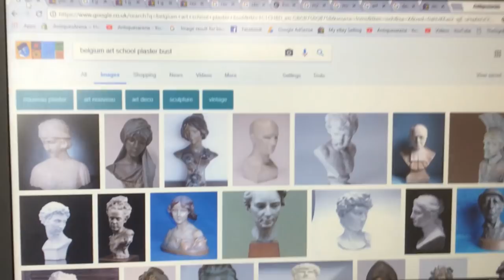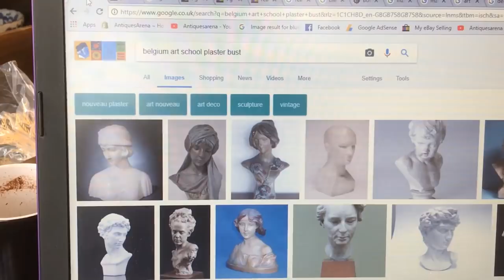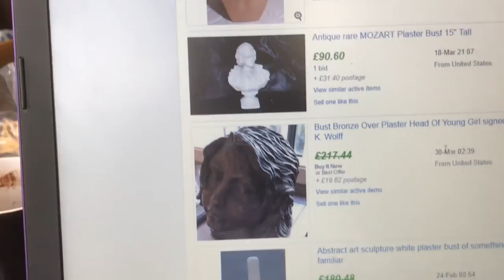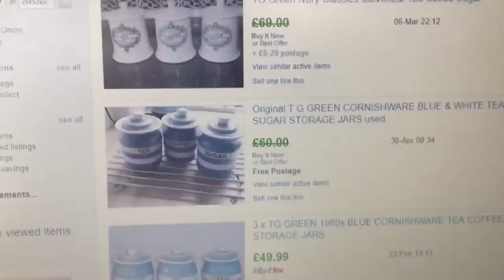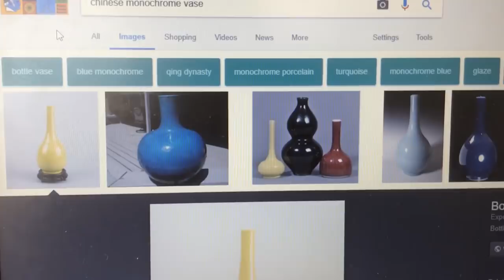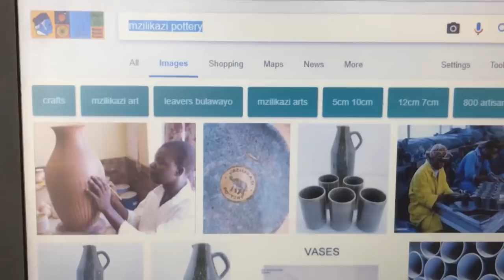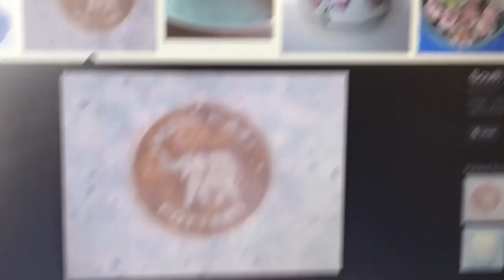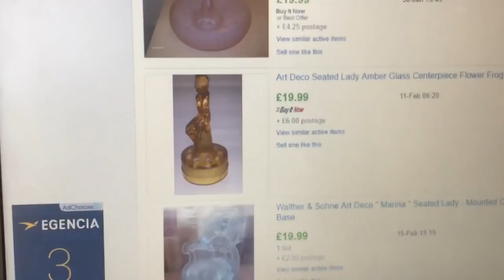Car Boot Sale / yard Sale Amazing Day buying Antiques & Collectables As Reseller For Resale On Ebay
Hi guys, welcome to another film by antiquesarena,  In this film you get a look at some of the stock that I managed to pick up in gelligear and sullly carboot sales, it was best buying day in long time. this was part of  a series of films where I bought so much stuff at the car boot sale I had to make six films to show it all. Really hope you enjoy this section

 My business is small and simple, I buy from charity shops, car boot sales thrift stores etc to sell in my shop and on eBay, amazon, facebook and other platforms, and make films that I hope you enjoy , please feel free to comment and give your opinion and experiences.  its a little look at buying and selling what to buy and sell . i have a pawn / antique shop but have sold for many years at car boot sales, antique fairs, auction houses, i buy and sell antiques and collectables and show you my finds every week, in this chat i talk about the different ways to sell to maximise your profit. do you hold out for the most money you can get from your antiques and collectables  or do you take less money and deal in volume. Should you Specialise or be a general dealer. here are my top tips to help you understand how much to sell for to have the best results and most profit. This advice will work no matter if you sell on ebay, Amazon, Etsy, facebook or any other platform, hope this advice is both useful and helps you make loads of money.  if you would like to see more films on my antique finds, advice on how to sell or buy and book reviews please visit my channel for hundreds of films.